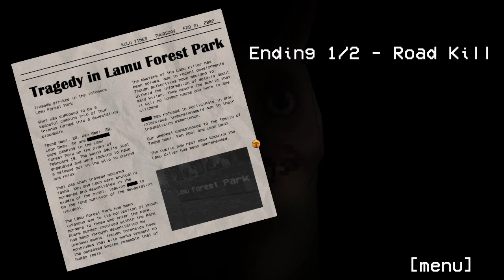Snack Time with Hungry Lamu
Lamu is very hungry! Explore the forest for living fruits and feed Lamu to fill up that big stomach! I'm sure the fruits would not mind being fed to Lamu! They are all willing to help their new friend!

Don't run from Lamu! Lamu WILL get you.